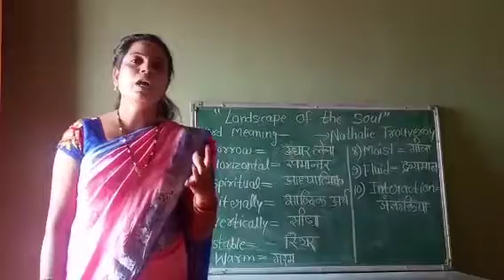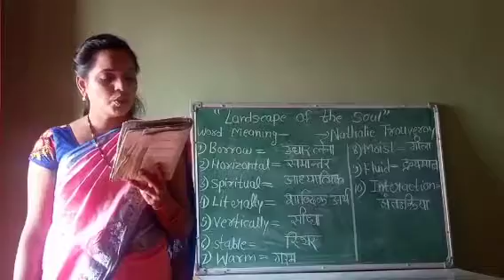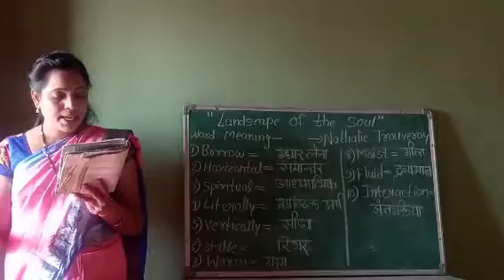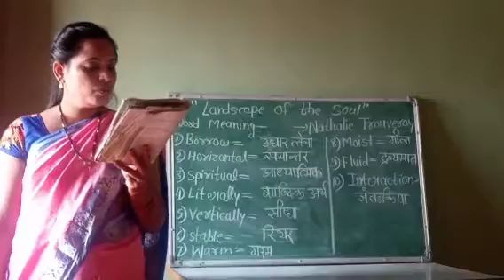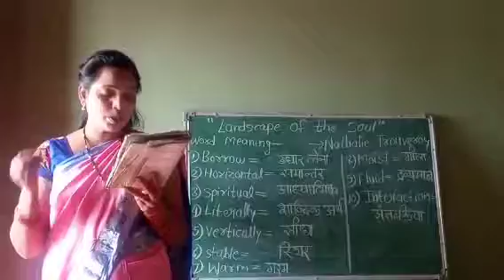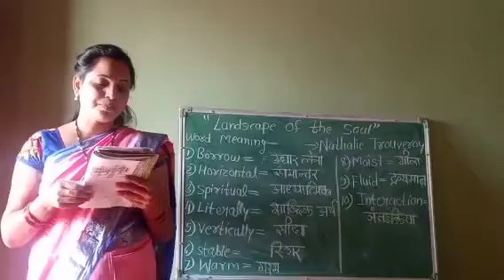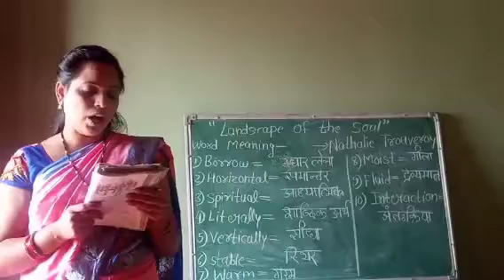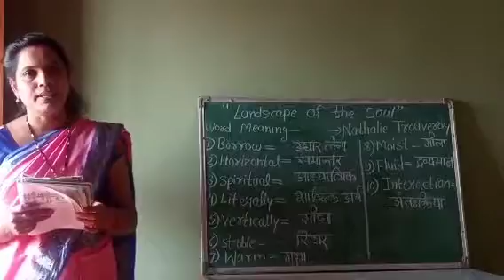Class 11th D English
(Hornbill)
Date :- 26/11/2020
Sapna Dewangan